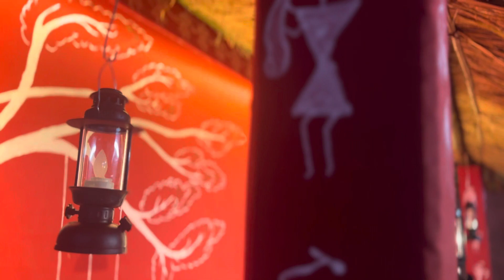गणपती बाप्पाच्या decoration ची तयारी, आगमन, आरत्या, भजन आणि विसर्जन पूर्ण माहिती. वर्ष 2023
वर्ष 2023 गणपती बाप्पाच्या decoration ची तयारी, आगमन, आरत्या, भजन आणि विसर्जन पूर्ण माहिती konkan warlipainting #100_%_EcoFriendly_decoration
कोकणातील गणेशोत्सव.